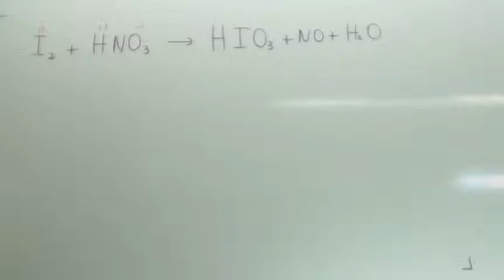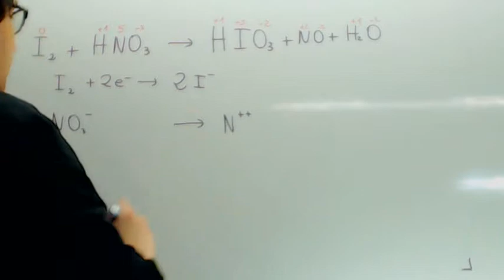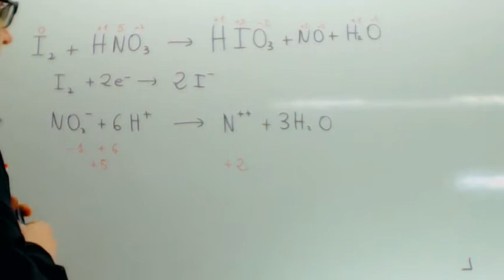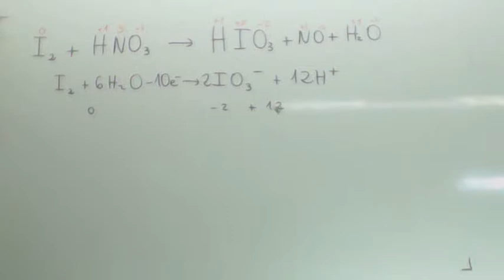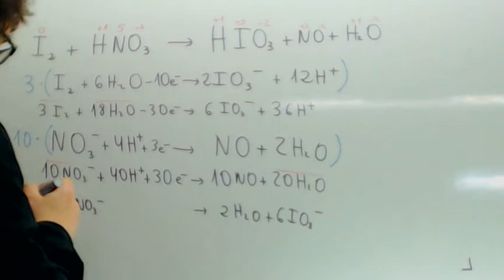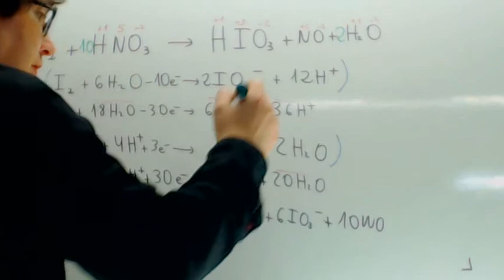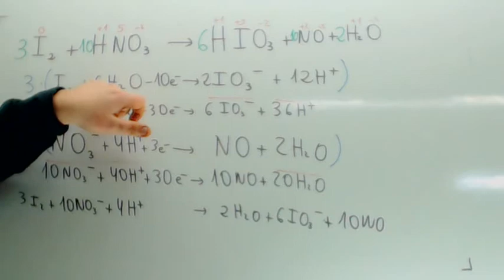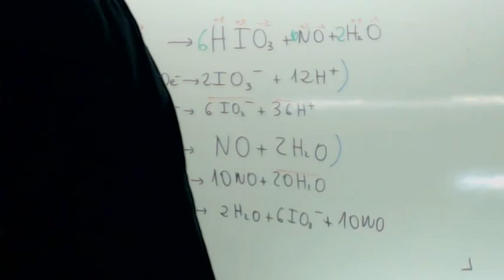Balancear ecuaciones quimicas Medio acido Usero